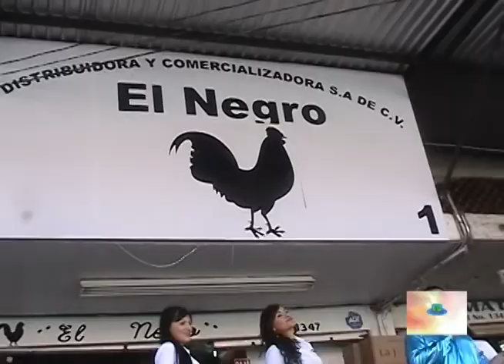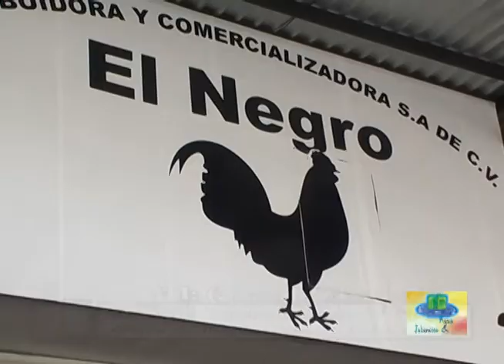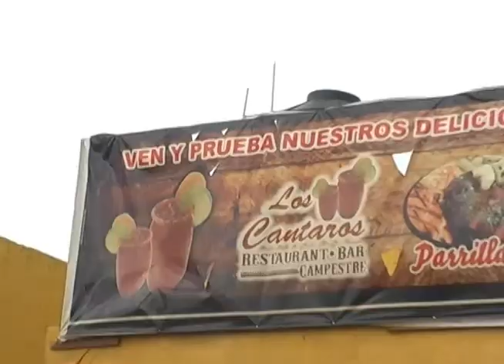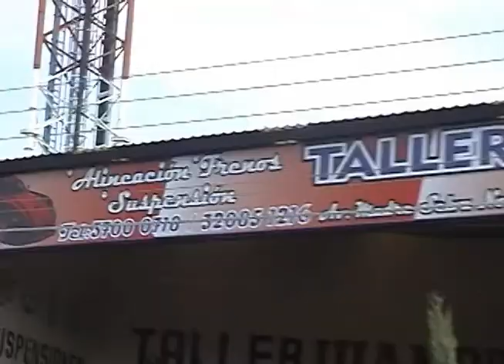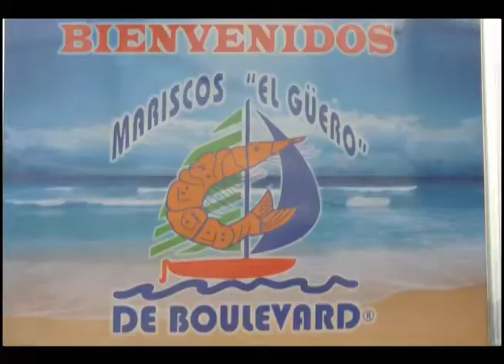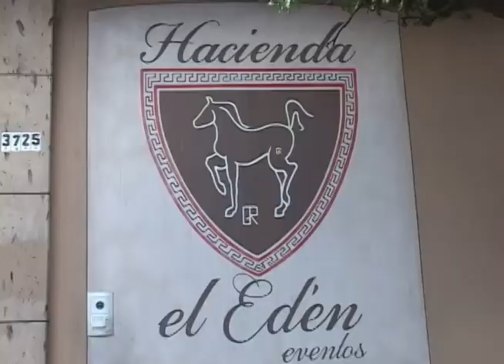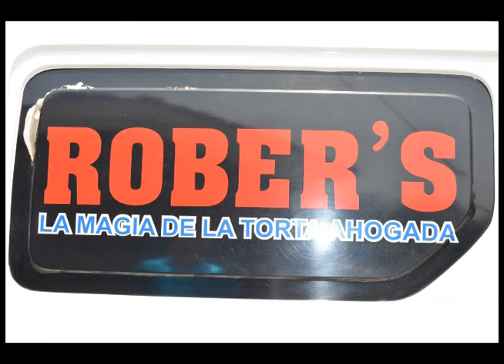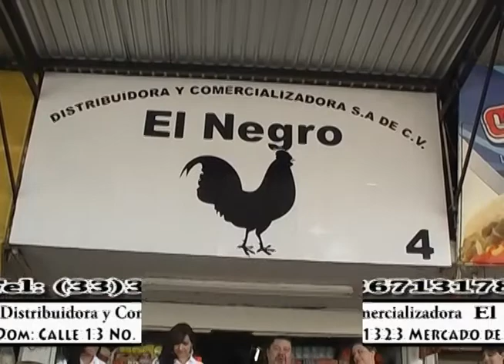LHEN Jaboncito y Agua 269